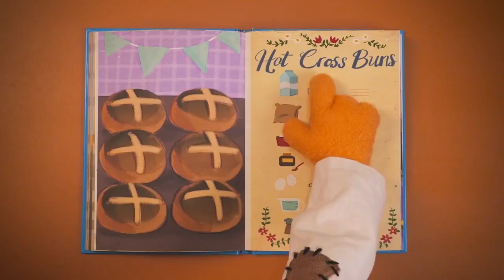Hezekiah & Amanat performing 'First March, Hot Cross Buns & The Knuckle Song'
During unprecedented times in 2021
Mad On Music delighted in staging the "MOM Concert Recording Series".
Students dressed up in themed attire and performed their favourite song.

Watch the Full School Concert Video here:
Tulliallan Primary School (Tony)